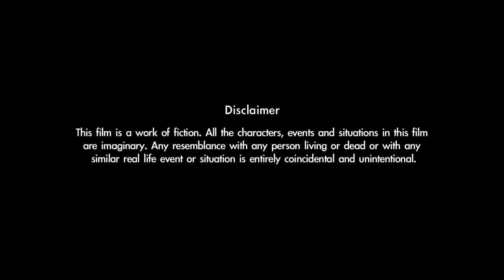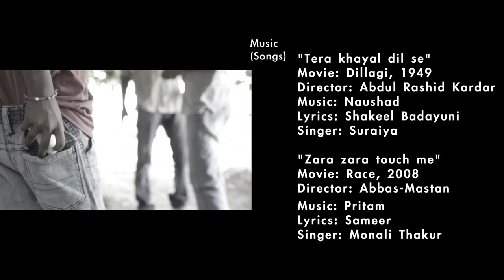Wallet_(Short film_Fiction)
The film is ‘almost’ an autobiography of a wallet in a deadly fight for survival and prosperity which will keep you hooked on till the very end.
Experience a series of complex emotions of love,humanity, betrayal,struggle,survival with an unexpected dark ending.

Cast: Mehool Desai, Vibha Kukarni, Arun Chanchal, Rakesh Patel, Abhijeet Pawar, Master Sumit, Mr Sanjeev Joshi and Ms Suramy Pandya Joshi

DOP: Aniket Deore, Rohit shrivastav, Ajay sahu
On location sound: vishnu Vardhan Babu Ponna
Assistant Director: Chayan Sonane
Production Assistants: Suchit Ashtekar, Nikhil Tikhe, Alok Rajput, Pooja Pake
Script, Direction, Editing and Sound Design: Aniket Prakash